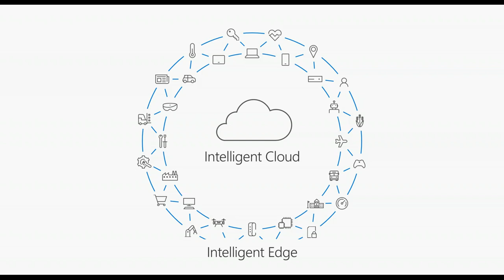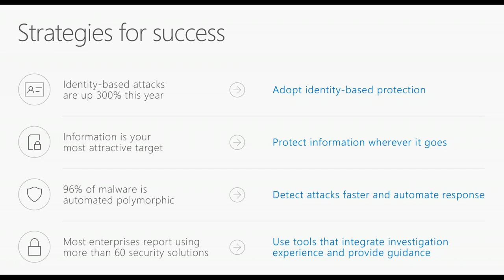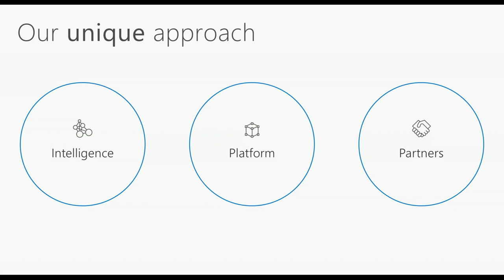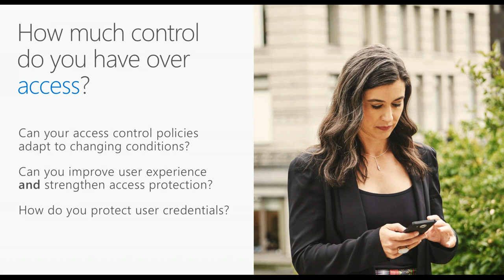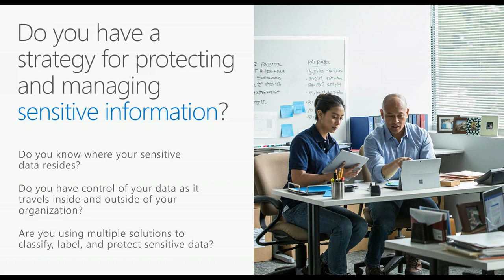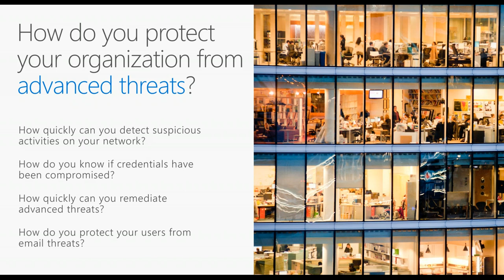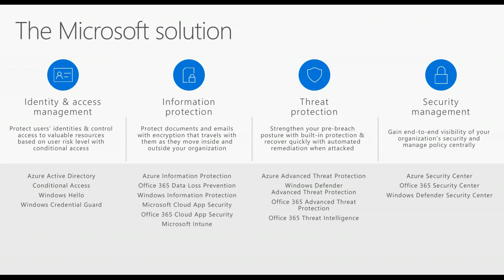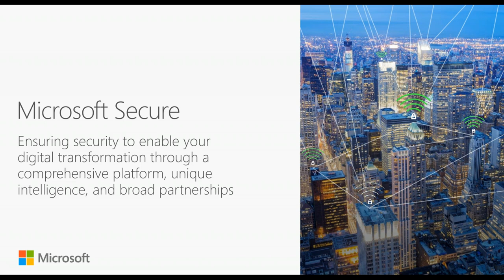Microsoft’s Cybersecurity Story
How does Microsoft see the world evolving when talking about cybersecurity in the context of Digital Transformation? What does cybersecurity look like against the backdrop of an Intelligent Cloud and Intelligent Edge? In this webinar, we will discuss:

• Intelligent Security Graph
• Data Center Security
• Cyber Defense Ops Center
• Threat Protection
• Security Management
• And more…